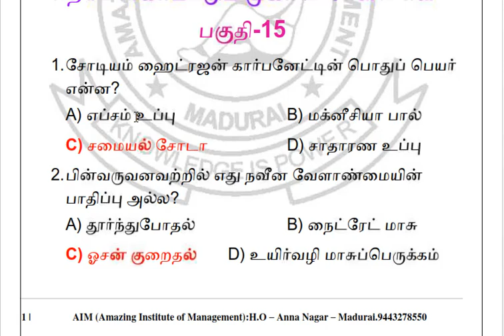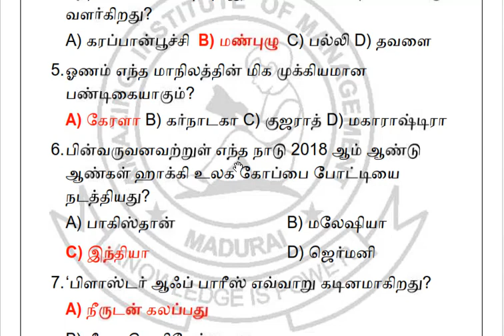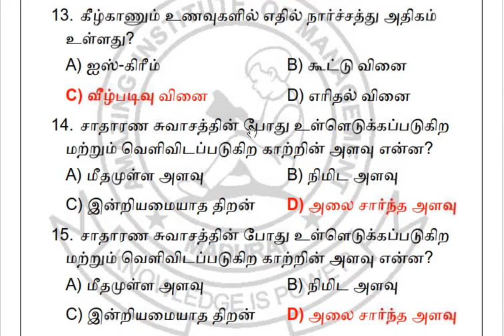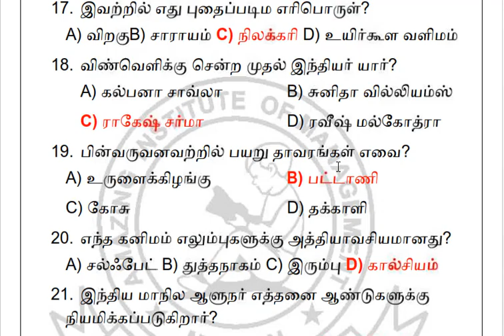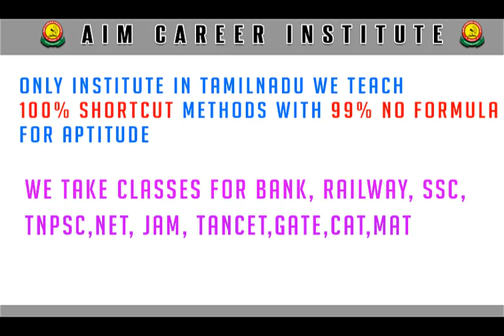இரயில்வே (NTPC/GROUP-D) தேர்வில் எதிர்பார்க்கப்படும் முக்கிய கேள்விகள் பகுதி- 15